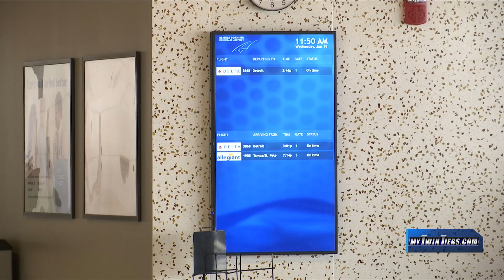TSA to install new baggage screening equipment at the Elmira/Corning Regional Airport